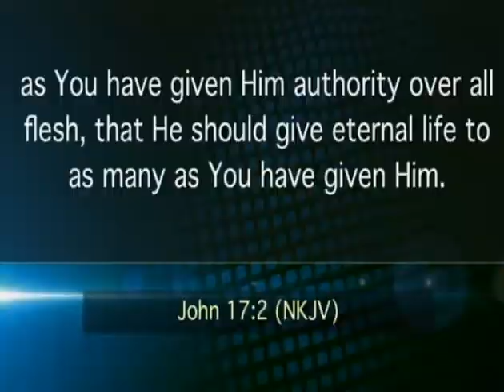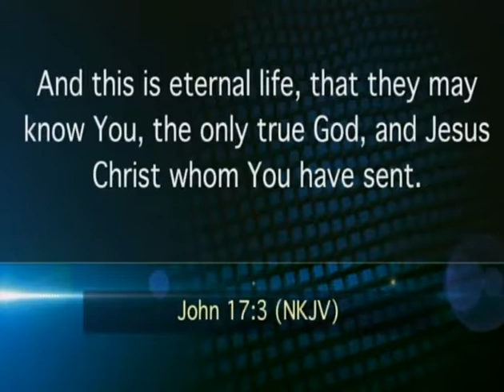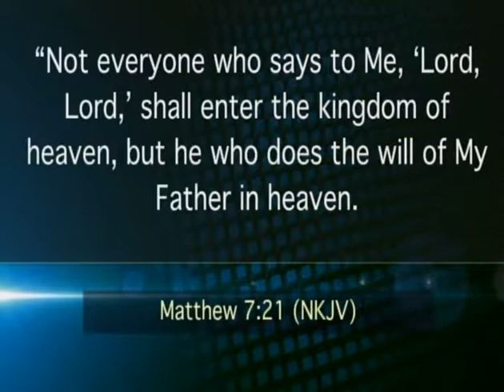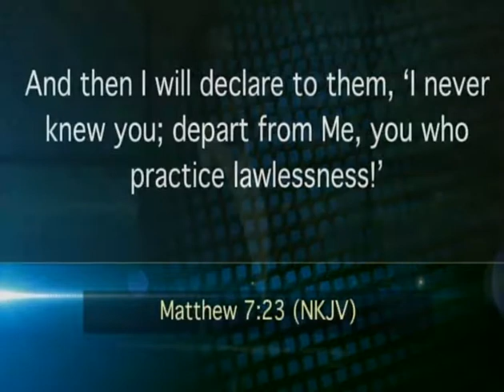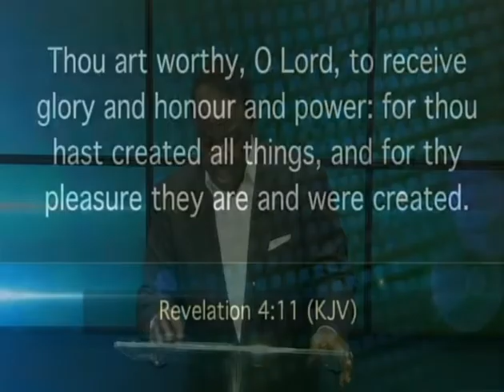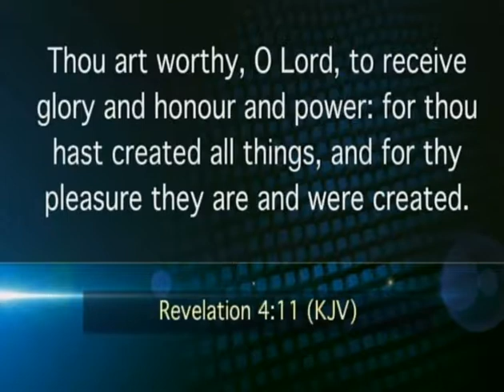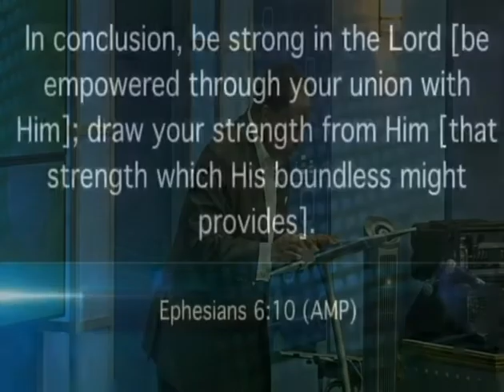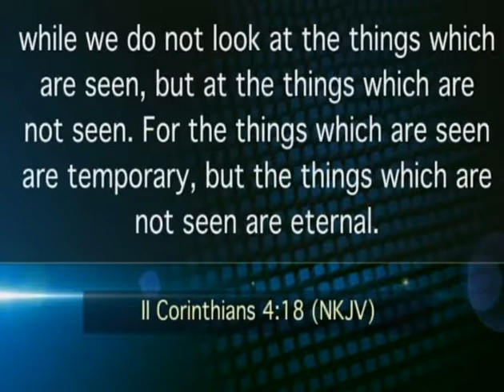It's All About Our Relationship - Pastor Ken Friendly